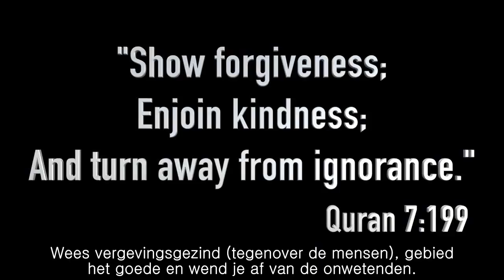Koran in het openbaar - Reacties van mensen (Amerika)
Video is afkomstig van Youtube kanaal Adam Saleh. Vertaald door Het Pad.